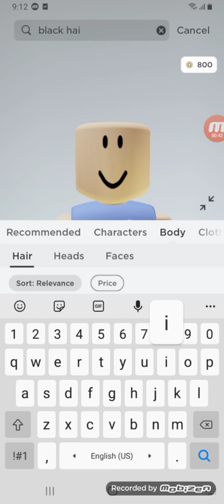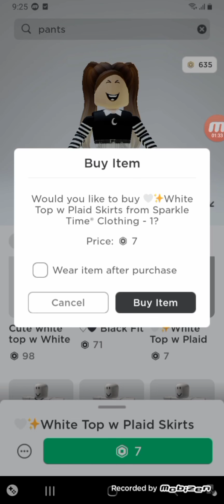800 robux shopping spree!!!( not first time).